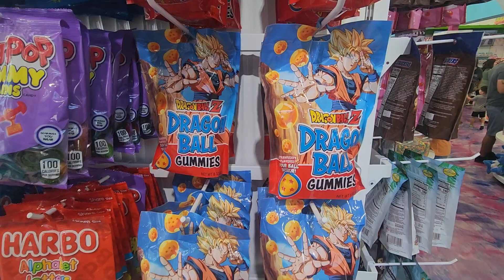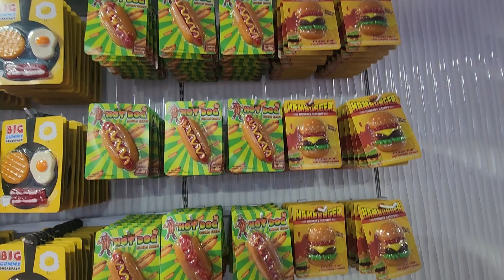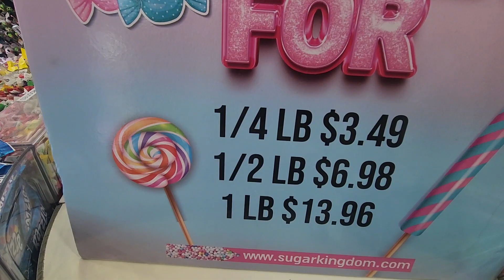INCREIBLE! Vean esta tienda de dulces en Isla del Padre.